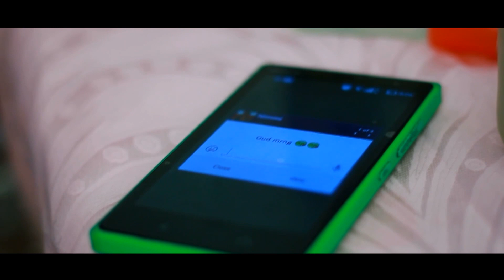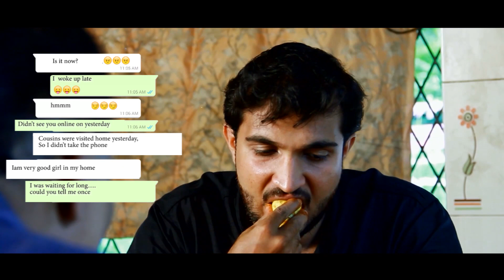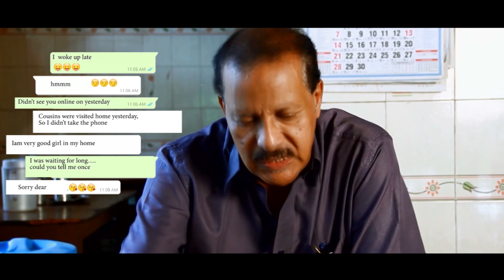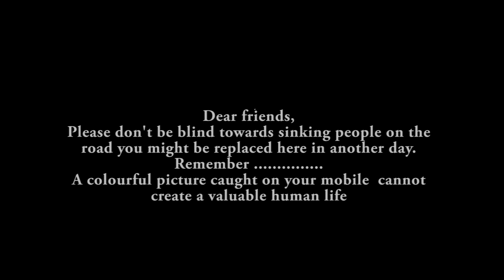Whatsapp | English Dubbed Short Film | Dubbed English Movies | 1080p Full HD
Movie : Whatsapp
Directed & Written by : Anuraj Thippalassery
Produced by : T.B Vino
Banner : Anon Trendz
Starring Aneesh, Manu, Sibin, Prasanth and Nithil Jose.